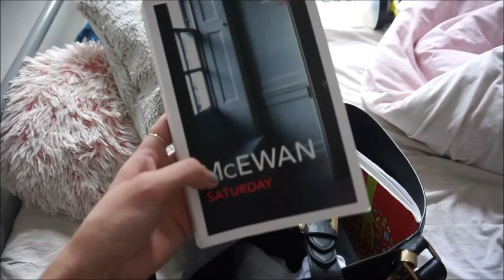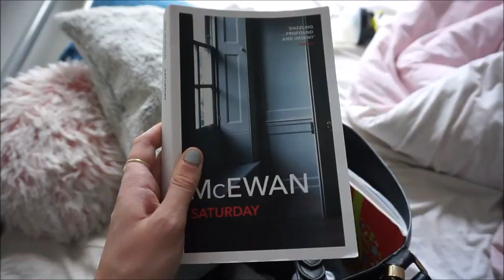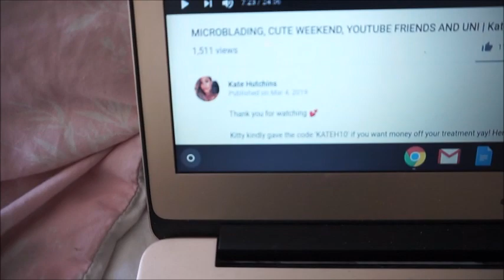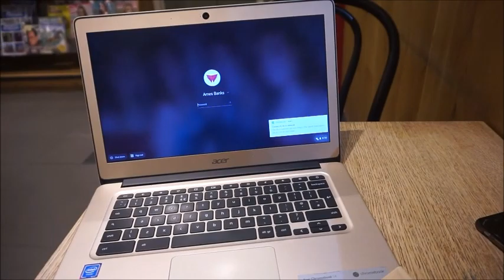UNI VLOG. 41 | LIBRARY LUNCHES TO GO + DRANKSSSSSS | ames banks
I'm BACKKKKK! sorry for the lack of vlogs recently, it's hard juggling uni work and editing + blog writing for my other job!! Leave me questions down below as i'm gonna be filming a Q&A soon loverssss xxxx

Twit @amesbanks
Depop @amesbanks

No products have been sponsored within this video / gifted products will be informed of